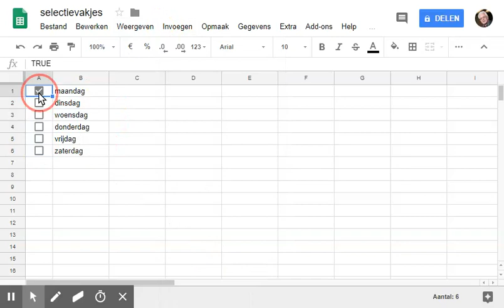Selectievakjes toevoegen en gebruiken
Je kunt selectievakjes toevoegen aan cellen in een Google spreadsheet. Selectievakjes kunnen heel handig zijn, bijvoorbeeld om een ​​project bij te houden, een presentielijst in te vullen of een takenlijst af te vinken.